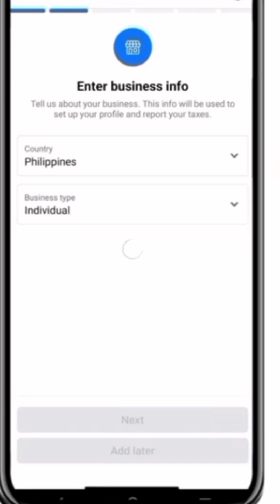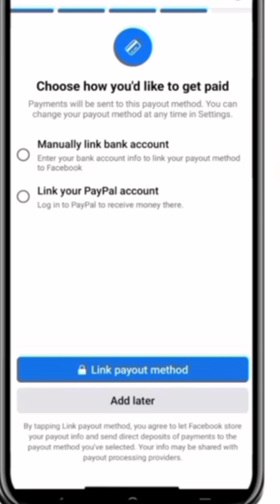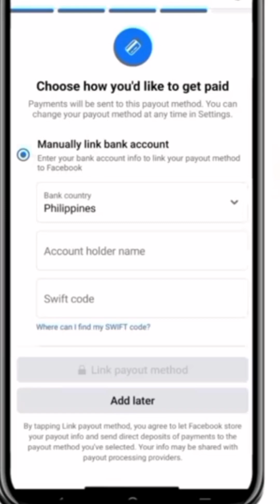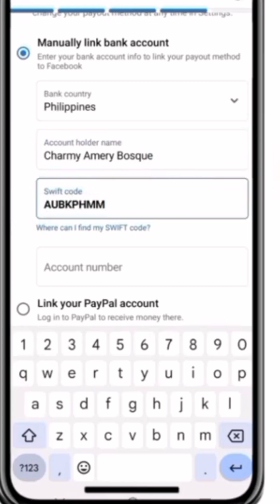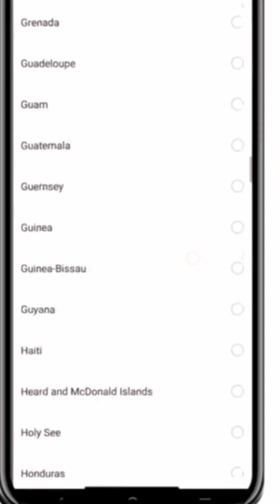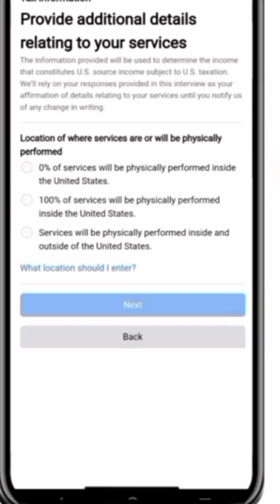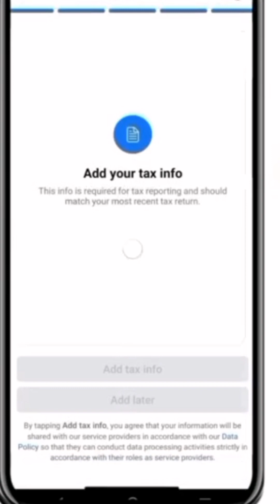Step by step Paano Mag set up add payout account at tax sa facebook Meta | page | Proud Bislog